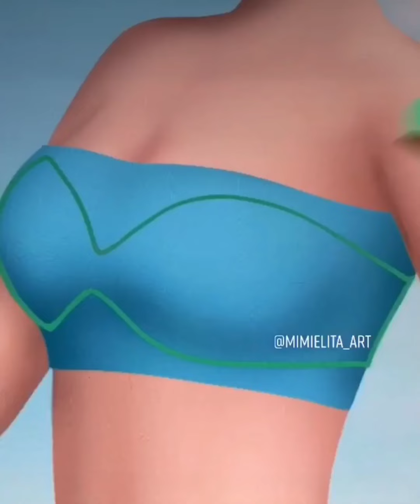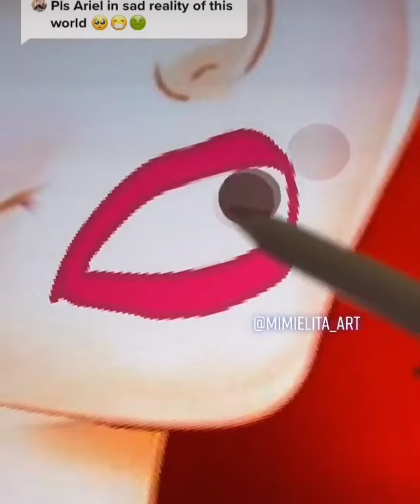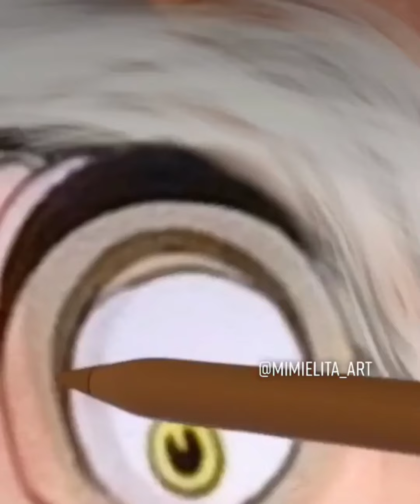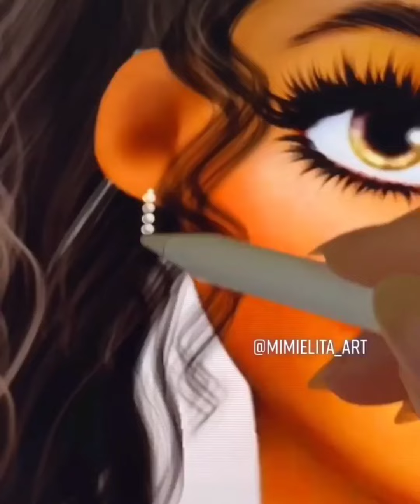Best Procreate Art That Are At Another Level